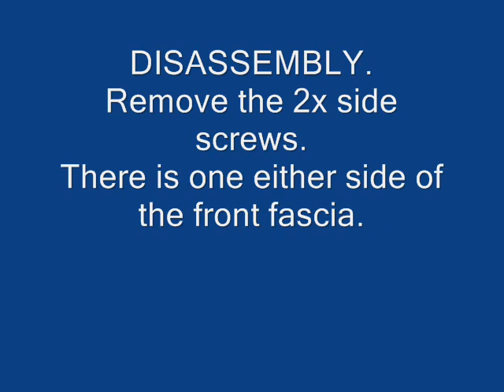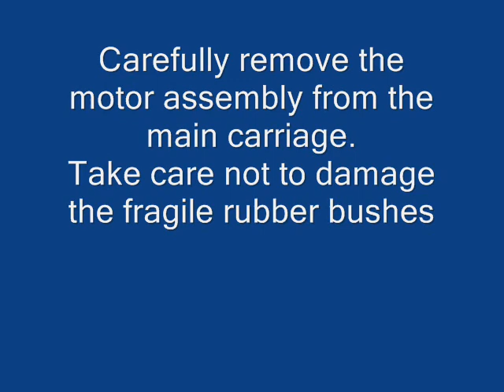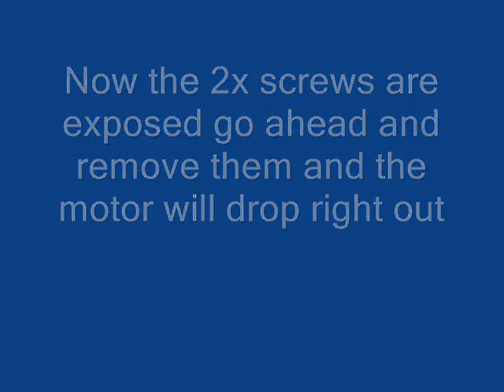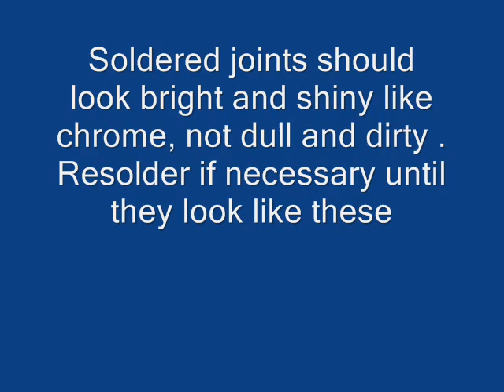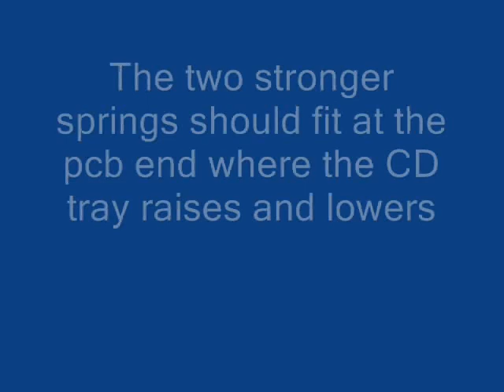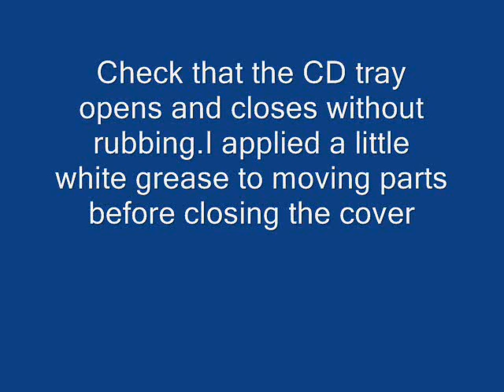Teac PD H300c CD not playing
Replacing the motors in a Teac PD-H300c CD Player